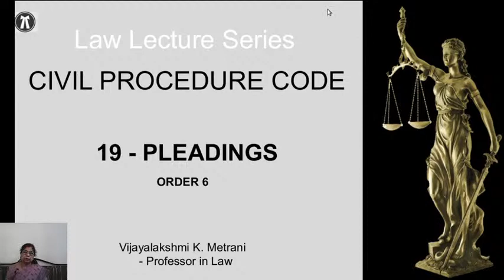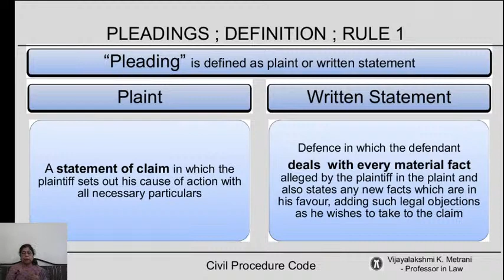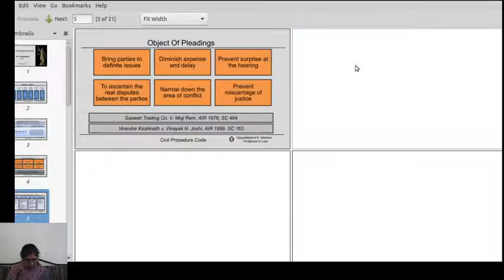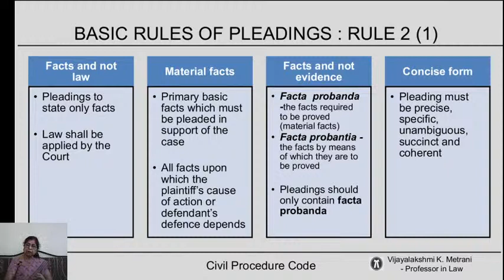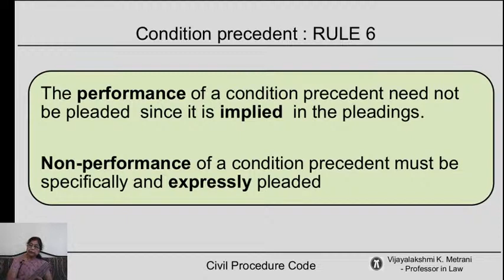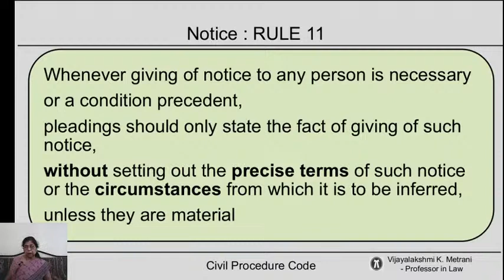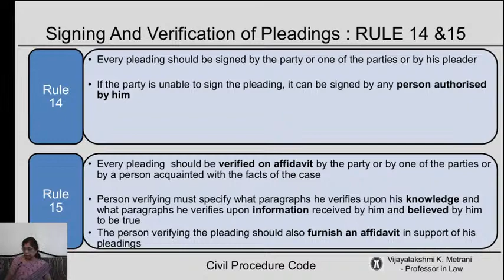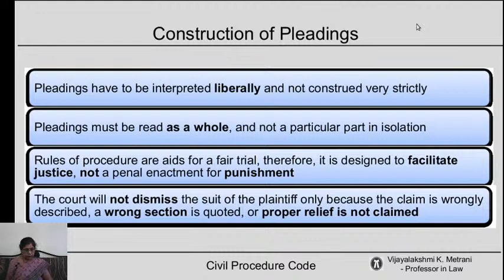SVLC Law Series - CPC - 19 - Pleadings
I will try to respond to every single one.

This is a lecture series for the SVLC final year batch.
Please leave any feedback and comments